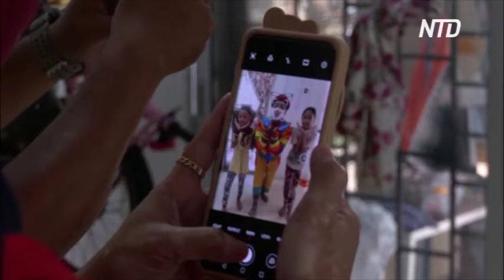Малазиец ходит по домам с дезинфектором и воздушными шариками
Карантин и локдауны лишили многих работников сферы развлечений их заработка. Но один малазийский клоун нашёл способ применить свои актёрские таланты. Он одновременно и дезинфицирует квартиры, и развлекает детей и взрослых.